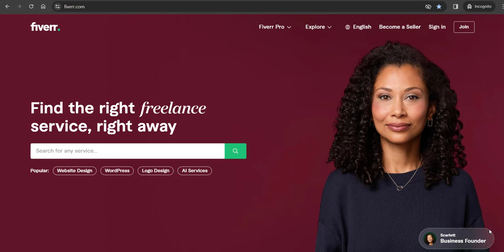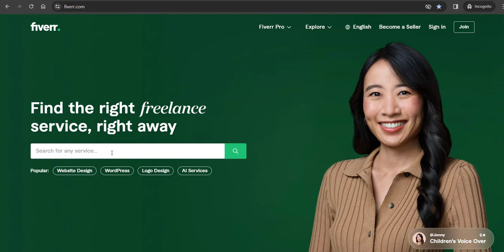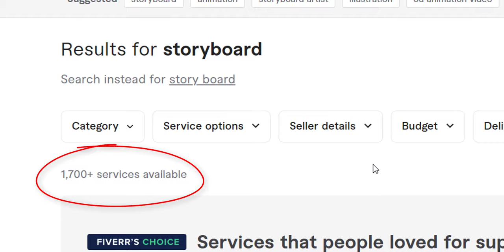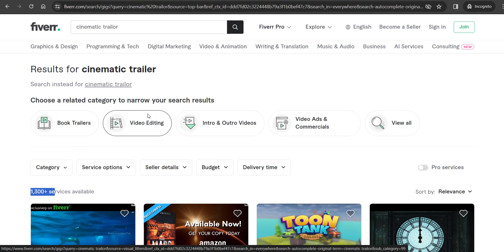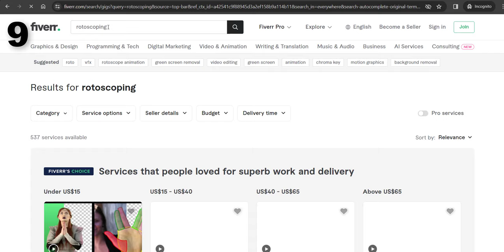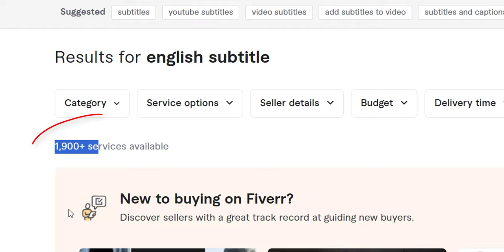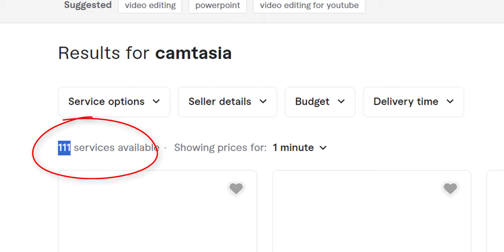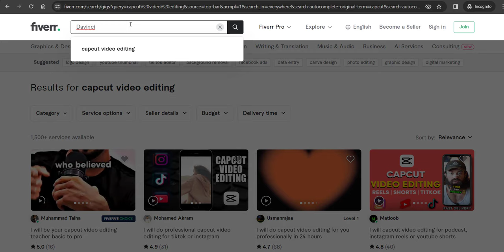21 Easiest Low Competition Fiverr Video Editing Gig Ideas (2024)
Whether you are working on Free Video Editor or a paid software like Adobe Premier Pro, Filmora, Camtasia, Movavi, DaVinci Resolve, iMovie, Sony Vegas, VideoPad, OpenShot, or even CapCut, these 21 easy-to-rank Low Competition Gig ideas are going to help you earn your next order on Fiverr. If you find all of these software difficult to learn, you may consider using any AI video editor like InVideo or Videoen to get these jobs done.

Video Editing Queries Resolved:
Easy Fiverr Gigs
Fiverr Gigs ideas
Video editing work on Fiverr
Fiverr Video Editing
Video Editing Gig on Fiverr
Low Competition Gigs on Fiverr
Fiverr Keyword Research
Freelancing on Fiverr
Video Editing services on Fiverr
Top 5 Freelancing Skills on Fiverr
Freelance success story
Best Freelancing skills to learn in 2024
How to earn money online without investment
Best freelancing website with low competition
Low Competition Freelance Website.
How to make money on Fiverr Video Editing
How to become freelance video editor
Best Fiverr Video Editing videos
How to make money as a video editor
How to make money editing videos
How to get customers on fiverr of Video Editing
Best Fiverr gigs to make money
Easy fiverr gigs to make money
How to start a gig on fiverr
How to rank fiverr gigs on fiverr
How to be successful on fiverr
Fiverr gig create
Low competition business idea
Using fiverr for video Editing
Video editing keywords for Fiverr
How to earn money online
Best Video on Video editing Keywords
Video Editing on Fiverr
Video Editing for freelance
Fiverr video editing gig
Fiverr video editing jobs
Fiverr video editing gig sample
Fiverr video editing order
Fiverr video gig sample.
Easy Online jobs
Camtasia Jobs
Premier Pro Gigs
Filmora Gigs
Final Cut Pro Gigs
Davinci Resolve Gigs
Cinema 4D Gigs